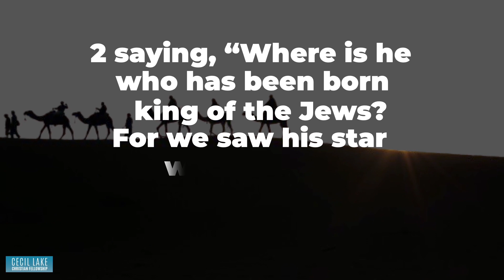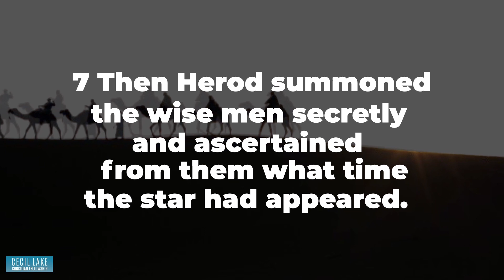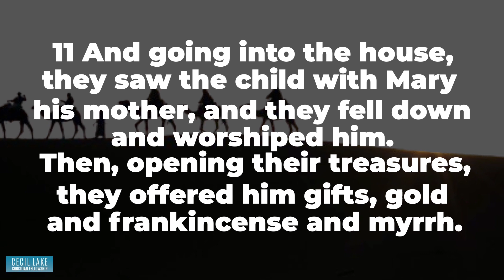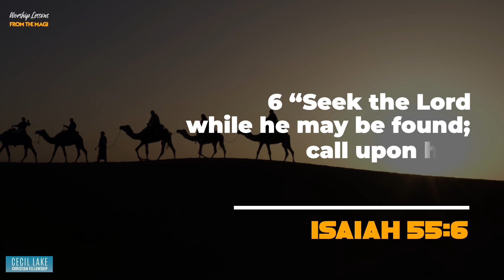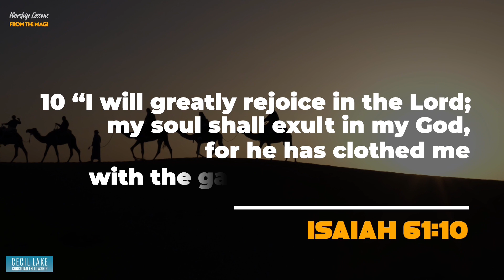Worship Lessons from the Magi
Matthew 2:1-12

Christmas is the biggest celebration of the year, not only for Christians but for the whole world. While there’s no doubt that this holiday has been tainted by capitalism and materialism, we believers cannot afford to forget the real purpose of Christ’s birth: for the Lord Jesus to come to earth and eventually die on the Cross. As such, we are to worship God for providing our Savior. In this sermon, we will learn a couple of things about worship from unexpected worshipers.